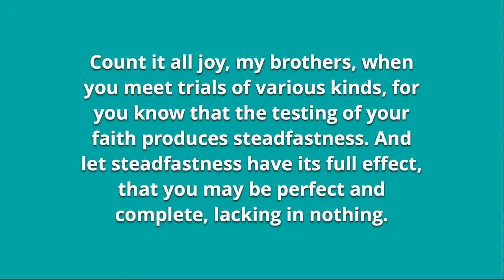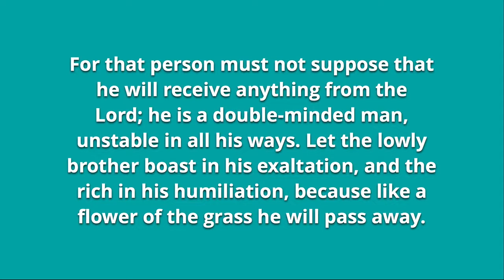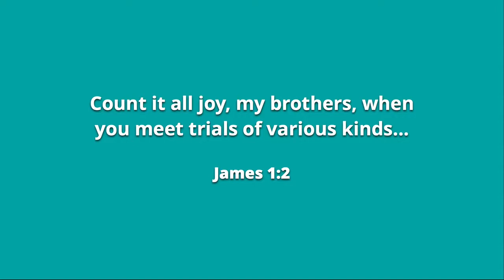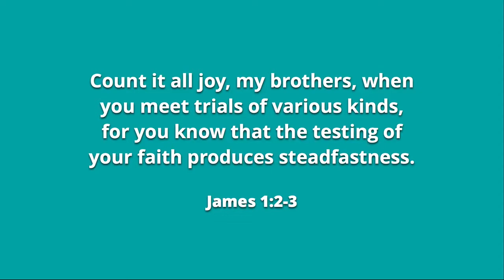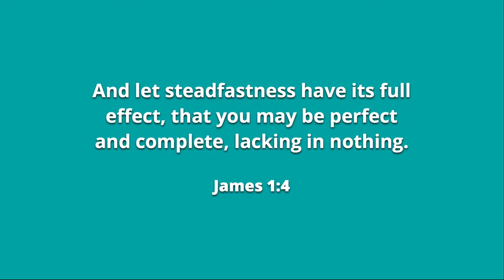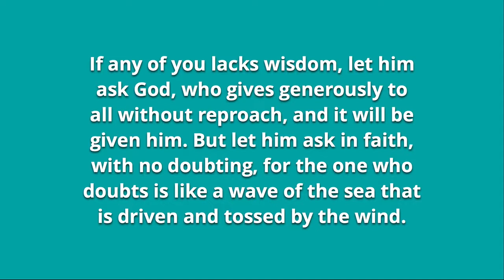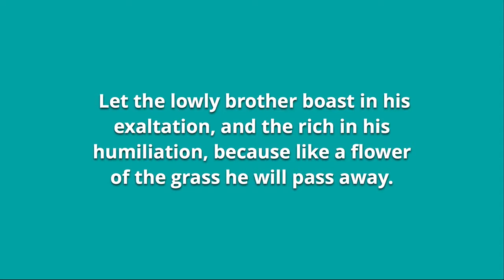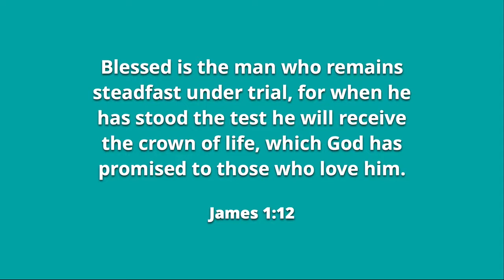James 1:1-12 | James Week 1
Our trials are an opportunity to rejoice because the exercising of our faith builds endurance and produces genuine faith.

The book of James calls us to live out our faith in practical ways on a daily basis. We are to be doers of the Word, not hearers only. Find more info and resources on the series

For more info about The Verb Church visit our